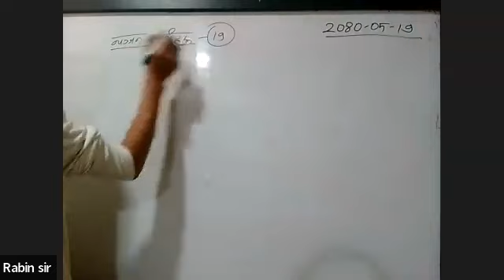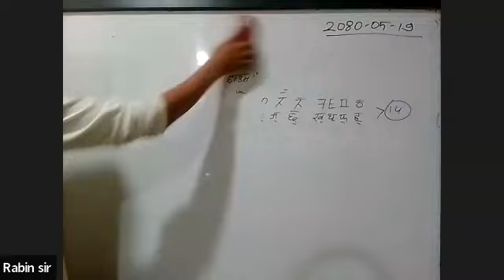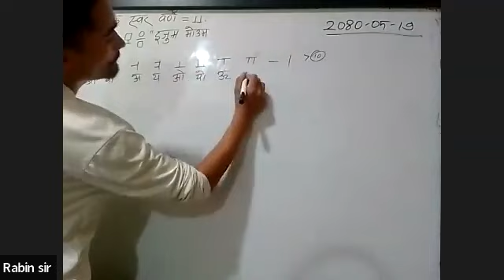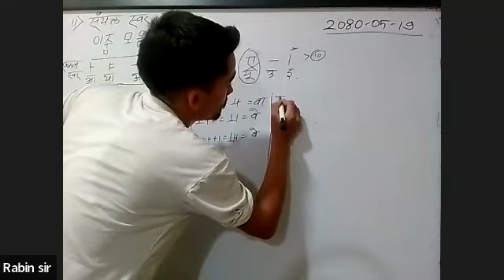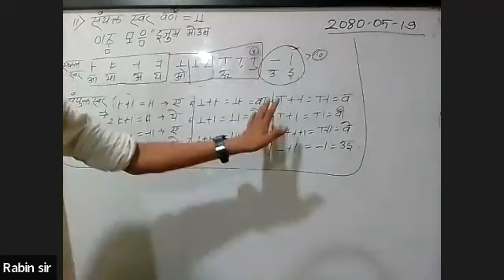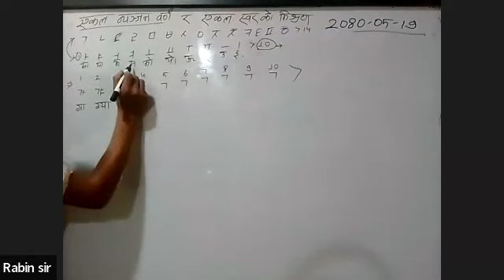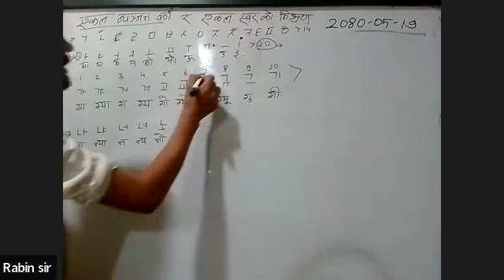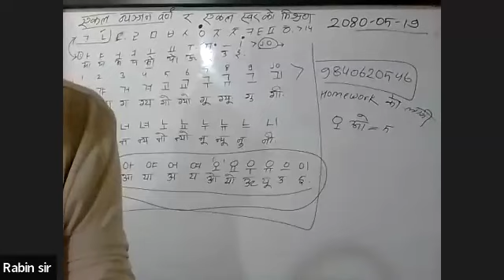KOREAN BASIC CLASS BY RABIN SIR [8 PM]